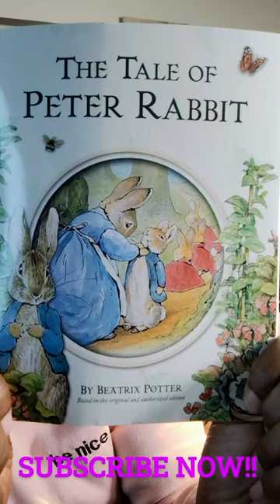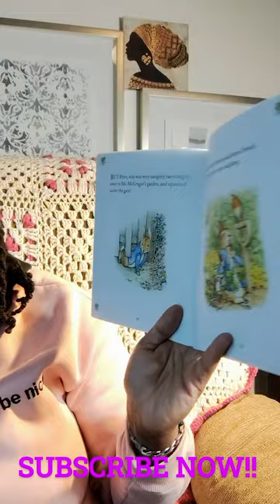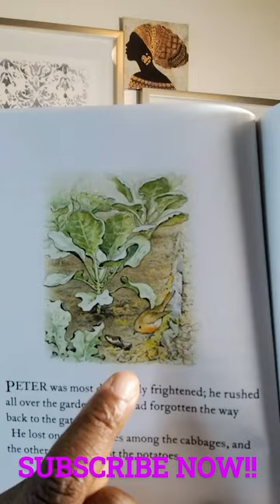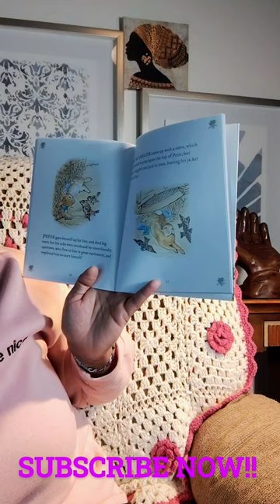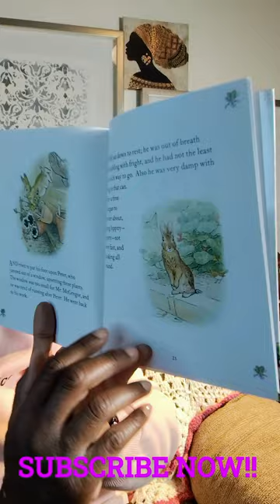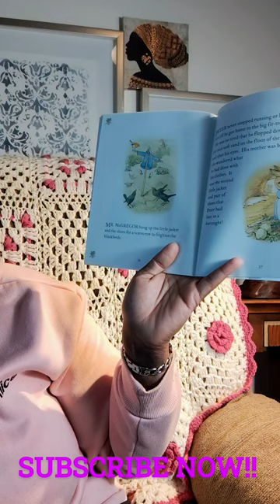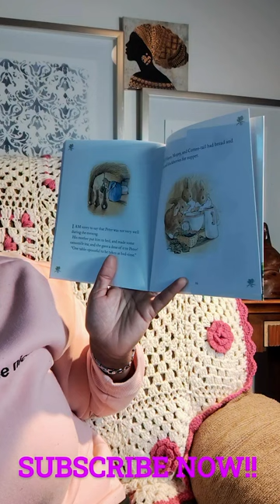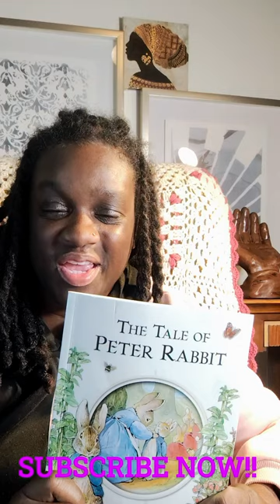*The Tale of Peter Rabbit by Beatrix Potter @imaginationlibrary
PURSUE THE SMILE™ 😁

Heyyyy!! I am ThreePlusKei, Your Favorite Social Worker 😊 Welcome Back! I'm here to encourage you to Pursue the Smile™ by prioritizing God, your physical health, and persistent education 💯

Pursue The Smile™ 😁

Welcome to ThreePlusKei, your favorite channel for Christ-forward life style content that combines the power of the Holy Trinity, physical health, and persistent education. Join our vibrant community where we believe in fostering connections and supporting one another on our journeys towards a more Christ-centered life. With personal and educational videos that inspire, motivate, and provide reality-based insights , we strive to uplift your spirits (get it? 😜) while guiding you towards scriptural growth. Explore the Holy Trinity of God, physical health, and education, and let your desires ignite your belief, leading you to take action.